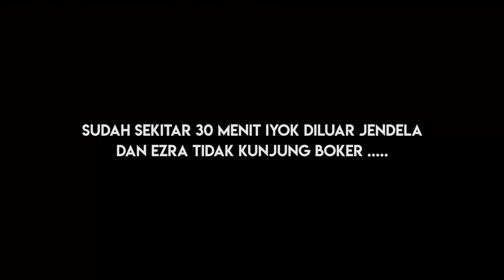PRANK LAGI BOKER DI GANGGU KUNTILANAK !!!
hehehehe bisa ngprank kita bahagia kok ...
PRANK KUNTILANAK lebih tepatnya ...